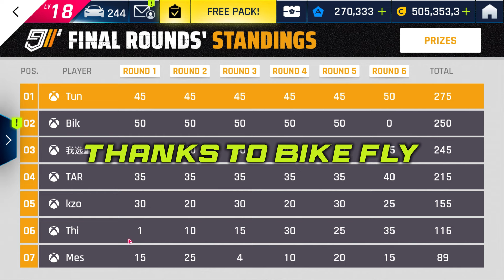Asphalt 9 | GOLD P900, Aurora, Zagato & Vantage | RTG #658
This is my RTG account. RTG = Road to Glory series where I will show every progress of my account.

Songs: Spanish Harlem - _91nova | Onwards - _91nova | Took What's Mine - Damma Beatz.